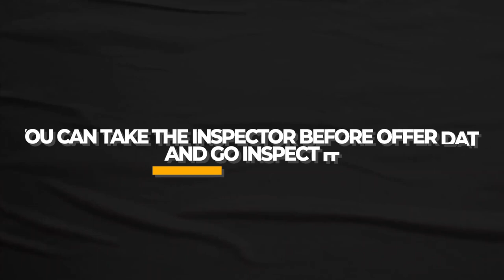What’s the Deal with Making a Cash Offer on a House | first time home buyer Canada 2020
Check Out:
Step by Step Guide for Buying a house in Canada || First Time Home Buyer Canada Tips 2020

6 CREATIVE WAYS to buy Real Estate with no or low money down and bad credit